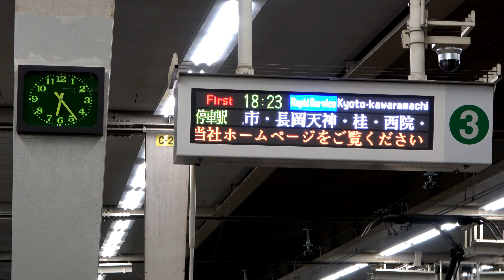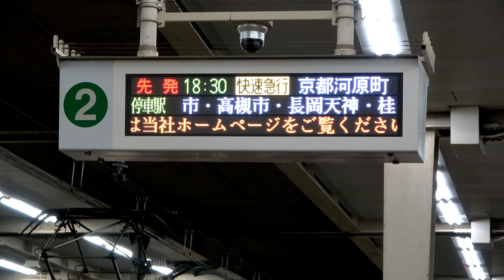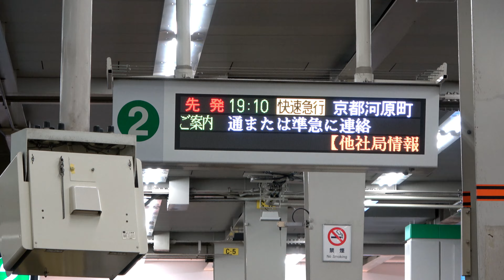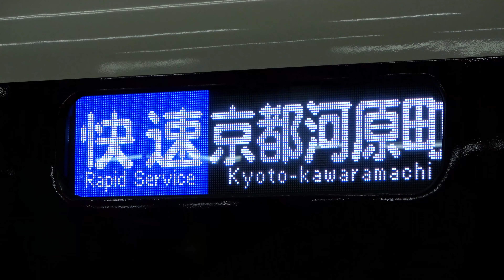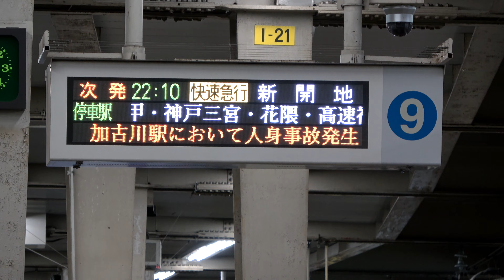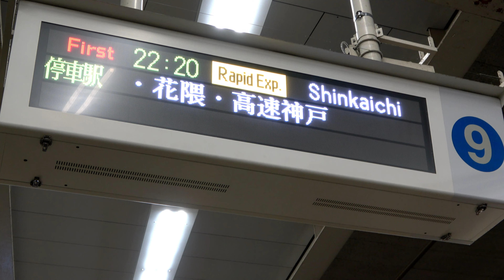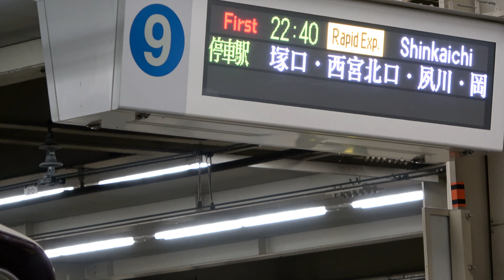もう見られなくなった『快速』と『快速急行』の発着シーン・大阪梅田駅にて／2022年12月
阪急の大阪梅田駅です。
2022年12月17日のダイヤ改正により、『快速』『快速急行』の列車種別が、
京都線、神戸線共に姿を消す事となり、
ダイヤ改正後はそれぞれ急行と新たな列車種別の『準特急』に置き換えられる事になりました。

🔷  00:00～　京都線　『快速』『快速急行』発着シーン
🔷  22:47～　神戸線　『快速急行』発着シーン

（2022年12月・平日の18時～23時頃撮影）【4K】